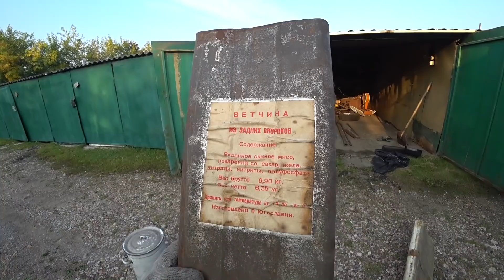ЗАРАБОТОК НА ХЛАМЕ ИЗ ГАРАЖА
Разбор гаража от старого советского хлама. Сколько можно заработать на хламе из гаража.